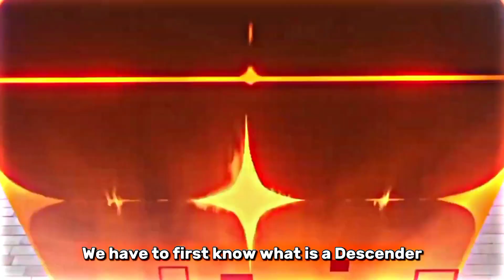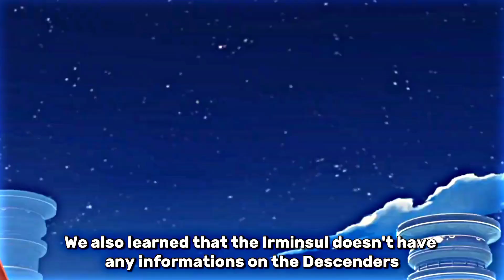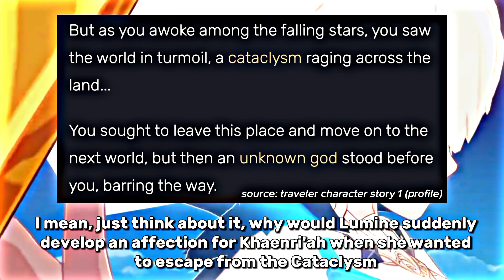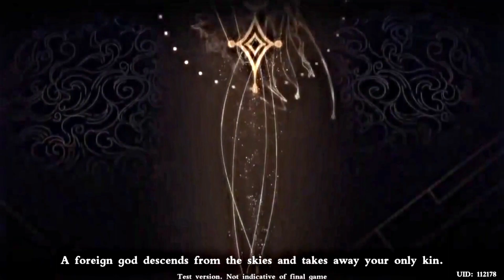THE ABYSS SIBLING IS FAKE | Genshin Impact Theory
the abyss sibling is fake theory explained

timestamps:
0:00 intro
0:47 why lumine isnt a descender
1:30 this is not lumine
2:43 what happened to the real lumine

this video uses ai voice from capcut